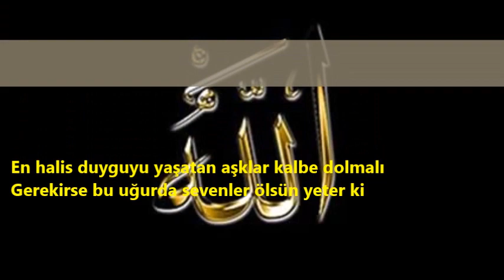ENGİN NAMLI- Aç Doyurmak İsteyen Ekmeğini Bölsün Yeter ki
Yeter ki

Yürekten sevmenin en güzel tarafı sevilmektir
Tutulmaya ulvi bir gönül, emel olsun yeter ki
Hazin durum karşısında sabretmeyi de bilmektir
Huzur vadeden duygulara ümit dolsun yeter ki

Bir ömür tevazuyla yaşama hoşgörüdür hakim
Cümle alemler hakikate bağlı kalsın yeter ki
Dertleri sabır ile yoğurmak elzemdir nitekim
Gönüller Yaradana ruhlarını salsın yeter ki

Özlemlerle tutuşanlara su serpenler olmalı
Vuslatın kadrini hicranlı kullar bilsin yeter ki
En halis duyguyu yaşatan aşklar kalbe dolmalı
Gerekirse bu uğurda sevenler ölsün yeter ki

İki dünya alemde hüsrana uğramak yerine
Herkes herkesi bir ömür güldürsün,gülsün yeter ki
Haramsız lokmayla sahip çıkılsın alın terine
Aç doyurmak isteyen ekmeğini bölsün yeter ki

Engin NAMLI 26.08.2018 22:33